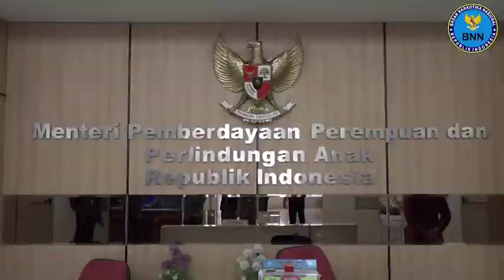•BNN RI DAN KEMENTERIAN PPPA DUKUNG PEREMPUAN DAN ANAK INDONESIA BEBAS NARKOBA•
Perkembangan penyalahgunaan dan peredaran gelap narkoba telah mencapai situasi yang mengkhawatitkan. Korban penyalahgunaan narkoba bukan hanya pada orang pekerja, mahasiswa tetapi sudah sampai pada pelajar tingkat Sekolah Dasar (SD).

Kelompok perempuan dan anak-anak menjadi kelompok yang rentan terhadap penyalahgunaan narkoba karena memiliki sifat dinamis, rasa ingin tahu dan mudah dipengaruhi oleh bandar narkoba.

Hal ini mendorong BNN RI untuk semakin gencar menjalankan program Pencegahan dan Pemberantasan Penyalahgunaan dan Peredaran Narkotika.

Kepala BNN RI, Dr. Petrus Reinhard Golose didampingi Plt Deputi Rehabilitasi dr. Amrita Devi, SpKJ.,M,Si, Direktur Advokasi Supratman, S.H., Kepala Biro Humas dan Protokol Sulistyo Pudjo Hartono, S.I.K., M.Si., melakukan audiensi dengan Menteri Pemberdayaan Perempuan dan Perlindungan Anak (PPPA), I Gusti Ayu Bintang Darmawati, S.E., M.Si. di Kantor Kementerian PPPA, Jakarta Pusat.

Dr. Petrus Reinhard Golose berharap adanya kerja sama antara BNN RI dengan Kementerian PPPA dalam penandatanganan Memorandum of Understanding (MoU) guna menurunkan tingkat prevalensi perempuan dan anak yang terlibat penyalahgunaan dan peredaran gelap narkotika serta menuju perempuan, anak-anak yang layak dan bersih narkoba.

Kepala BNN RI juga menginginkan adanya pendekatan secara khusus kepada kelompok perempuan dan anak-anak secara strategis, supaya mereka mengerti bahaya penyalahgunaan narkoba.

Menteri PPPA, I Gusti Ayu Bintang Darmawati, S.E., M.Si. mengatakan bahwa berbagai upaya telah dilakukan baik secara internal maupun eksternal.

Upaya secara internal yaitu melaksanakan tes urine kepada 121 pegawai pada tahun 2020 dengan melibatkan BNN, menerapkan syarat tes urine (bebas narkoba) bagi peserta ujian untuk Jabatan Pimpinan Tinggi Madya dan Pratama dan melakukan sosialisasi bahaya penyalahgunaan narkoba kepada satpam, management engineering dan house keeping.

Temukan kami di :
facebook : bnn provinsi jawa tengah